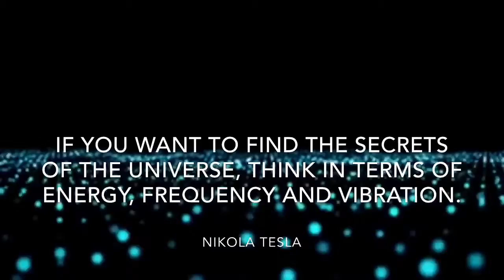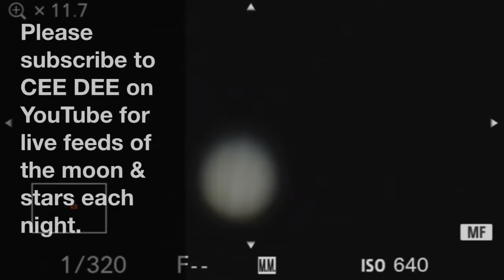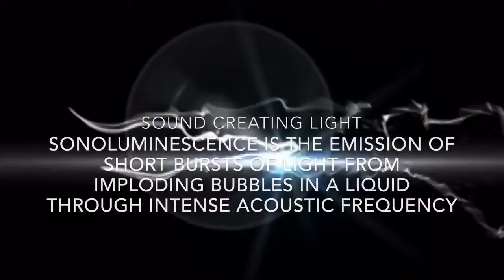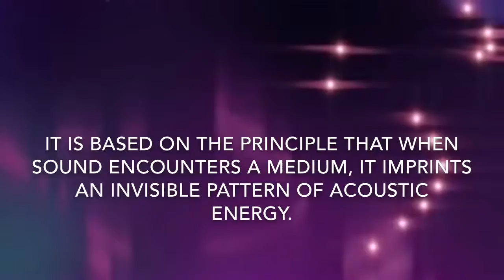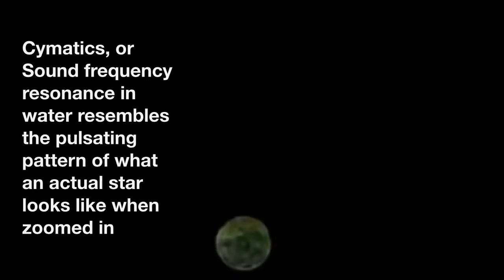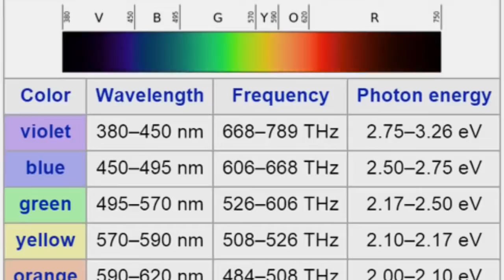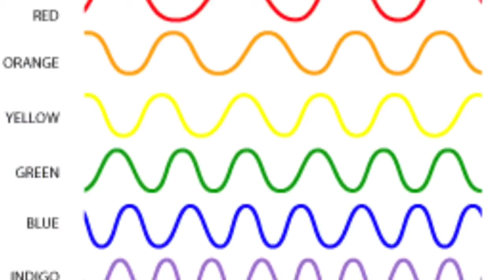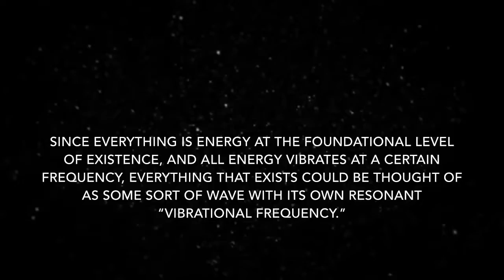WOW Actual Footage of the Stars and Planets, Wandering Stars as Captured by Curious Truth Seekers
Thank You All Seeing Heart for this awesome video!!!